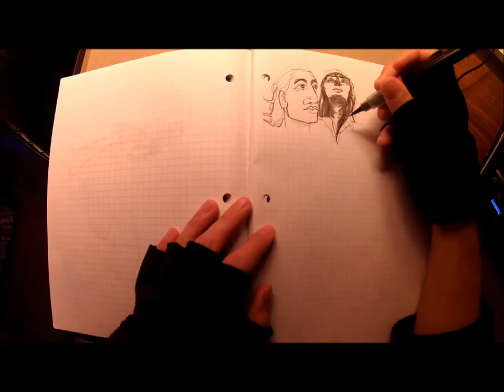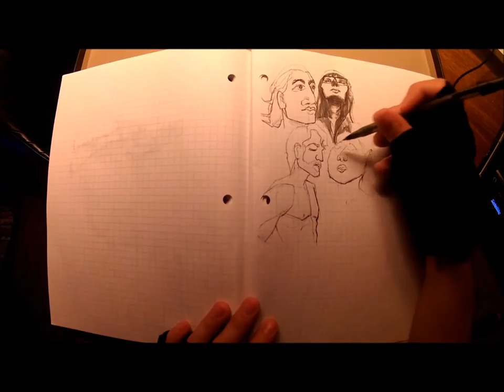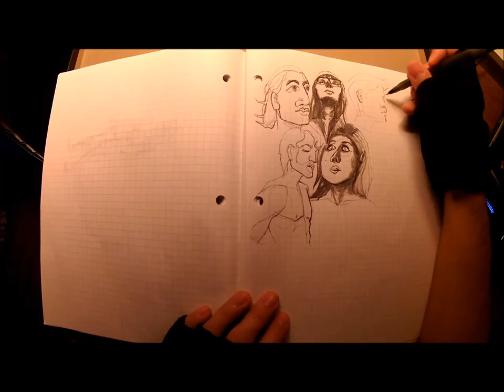Drawphildraw - 3 - Critique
Kumasta! My name is Phillip Trumata Kieffer, I am an Illustrator and Graphic Designer. Today I want to talk to yous about my college experience studying graphic design, and handing out delicious digestible "critique sandwiches".